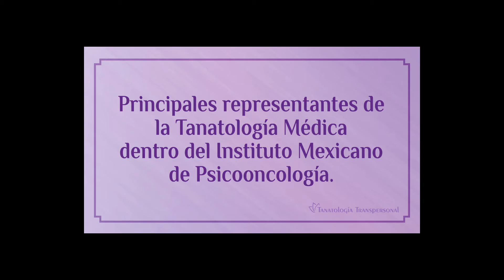Programa 3 Cápsula Representantes Tanatología médica IMPo